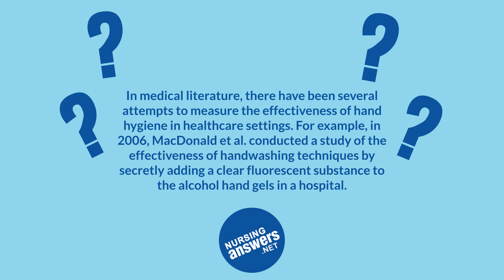Nursing Q&A - How is the effectiveness of hand hygiene policy measured?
We answer some popular nursing questions written by students to help you with your own studies. Here we ask how is the effectiveness of hand hygiene policy measured?

If you are looking for help with your nursing question you can find more answers